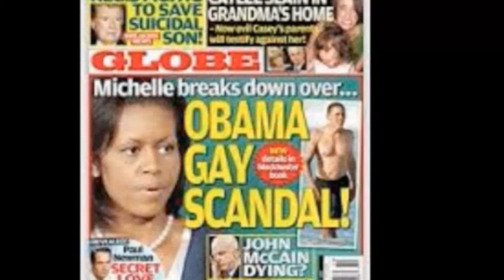Barack Obama - Antichrist?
The Bible says the Antichrist will not desire women and will blaspheme the Most High.  Baraq in Hebrew means lightning and O Bamwa refers to from the heavens.  Indeed Satan is cast down from the Kingdom as lightning.